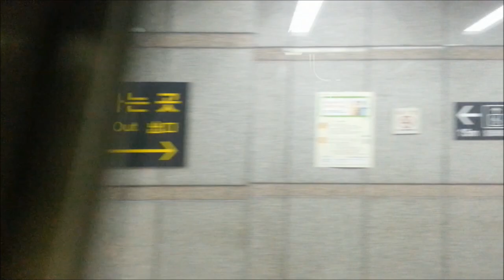광주1호선 녹동-평동 주행영상(Gwangju Metro Line 1 Nokdong-Pyeongdong)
광주지하철 1호선 녹동-평동 주행영상입니다.